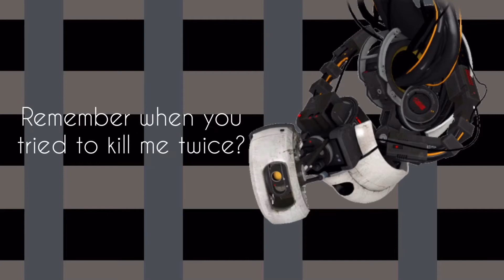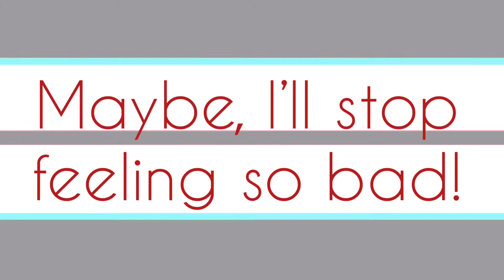Want You Gone (Male/Vocal Cover - Portal 2)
My male/vocal cover of "Want You Gone" from Portal 2!

ABOUT:
GreenSurvivorOfficial is a Gamer, Sing/Songwriter, & Actor. On his YouTube channel, you'll find all of that and more!